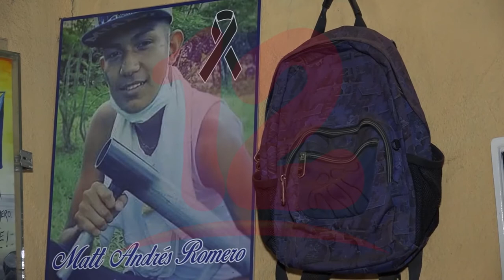Se cumplen dos años de la muerte de Matt Romero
A dos años del asesinato de Matt Romero, su familia continúa exigiendo justicia